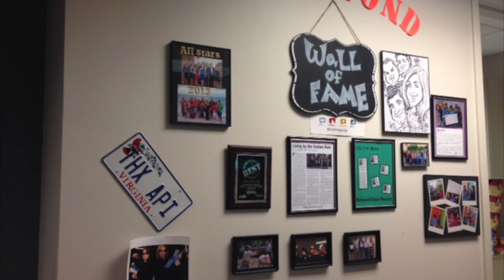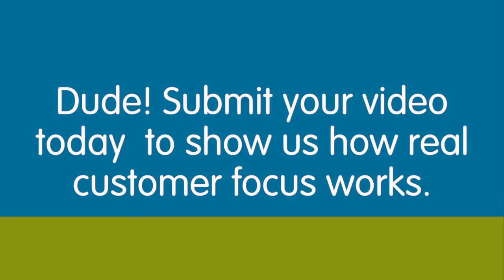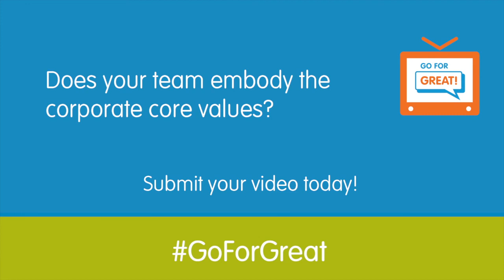Go For Great TV: Episode Two, Richmond, VA Accounting Principals Team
Go For Great TV showcases what it means to make our Adecco Group NA companies a great place to work – your experiences, our culture, our business and the many ways that we come together to work hard and have fun.

Adecco Group North America is a family of recruitment companies and workforce solutions organizations that are leaders in their respective markets and industries. Also, we are a part of the global Adecco family of companies — a Fortune Global 500 organization employing over 31,000 staff and operating in more than 60 countries worldwide.